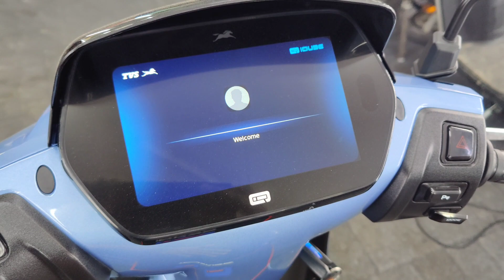tvsiqube graphenecoating done paintprotectioncoating pune